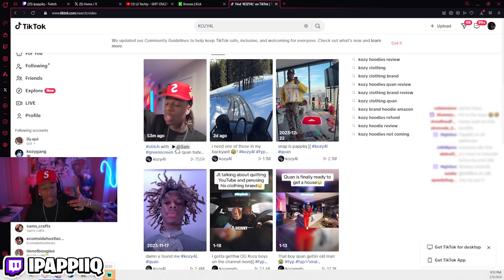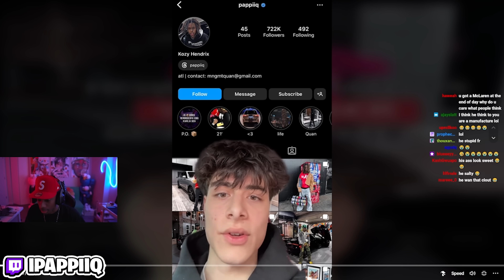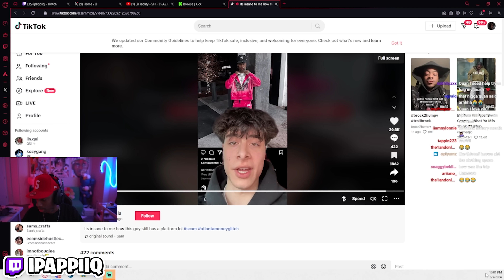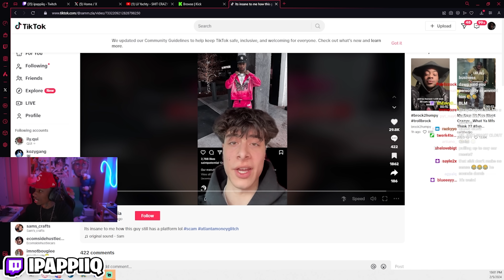Quan Responds To Scam Allegations..